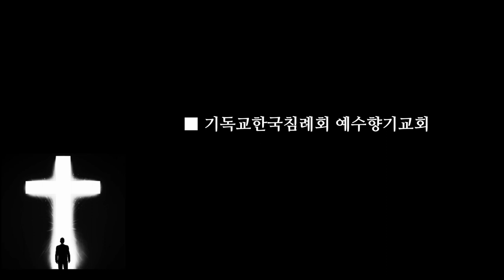김대응 목사 시인 복음 "예수고 뭐고 귀찮소" 구원의 길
"예수고 뭐고 귀찮소" 한인교회가 발칵 뒤집힌 이유

복음, “예수고 뭐고 귀찮소” 구원의 길

글/김대응 목사

우리 어디로 가고 있는가
우리 지금 어느 지점에 서 있는가
나침반으로도 알 수 없는 방향에 서서
갈 곳을 알지 못하고
그냥 가는대로 흘러가는가
흐르는 세월 속에
시간이 흘러가라면 가라하고
물결 위 흐르는 나뭇잎 배타고
가고 갈 수 밖에 없는 이 길
길은 어딘가에 있을 것인데
어디서 길을 찾고 있는가
도와 주세요
살려 주세요
문을 열어 주세요
부르짖어봅니다
수많은 소리들 중에 들어야할 소리
빛의 음성을 들어야 한다
길은 여기에
길은 이곳에
내가 길이고
내가 빛이고
내가 진리다
하시는 예수 그리스도만이 길
마음으로 믿으면 구원받는 길
다른 길은 없으니
오직 이 길을 따라 영원한 천국까지
한 걸음
한 걸음씩 가다보면
빛의 나라에 이르리라
사는 동안 겪을대로 다 겪고
마지막 임종에 이르러
“예수고 뭐고 귀찮소”
그동안 마음 믿음 변절하지 않도록
어제 말고
내일 말고
오늘 이 믿음을 지키자
길은 오직 예수 안에 있으니
주 예수를 믿어 구원받고
끝까지 믿음 지키자
끝까지
오직 예수님만이
내 길 인도하셨다고